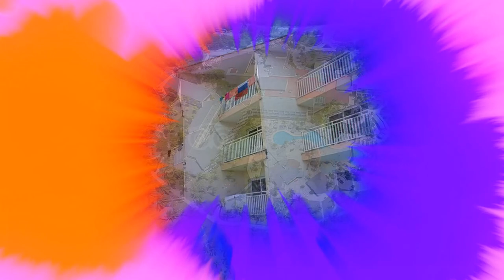Best CAYO COCO hotels: Top 7 hotels in Cayo Coco, CUBA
Top 7 hotels in Cayo Coco - CUBA
- Sorted by Traveler Rating. Highest rated hotels based on traveler reviews.

7. Melia Jardines del Rey
6. Sol Cayo Coco
5. Memories Flamenco Beach Resort
4. TRYP Cayo Coco
3. Pullman Cayo Coco Hotel
2. Memories Caribe Beach Resort
1. Melia Cayo Coco